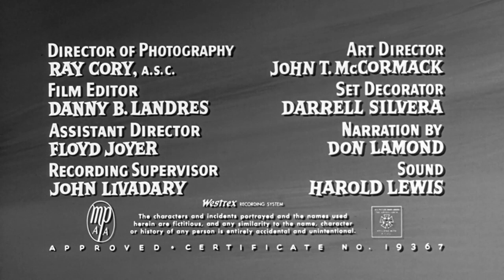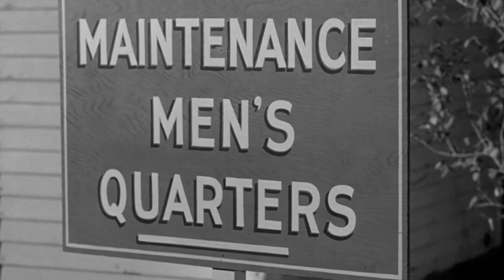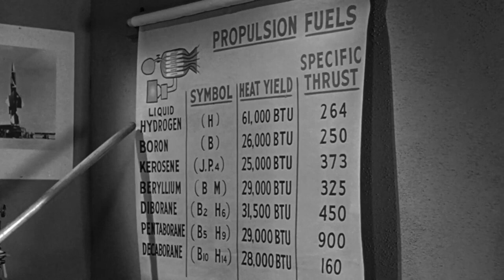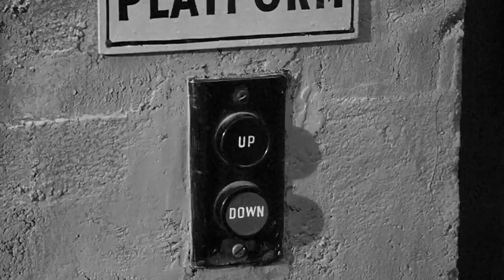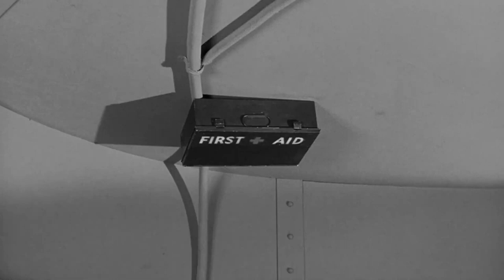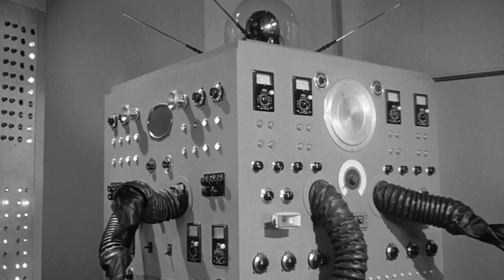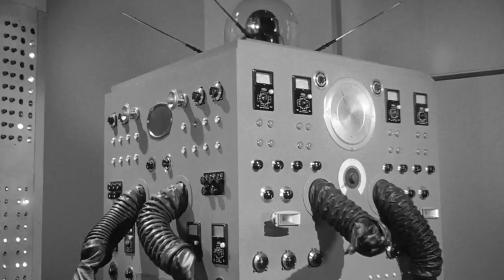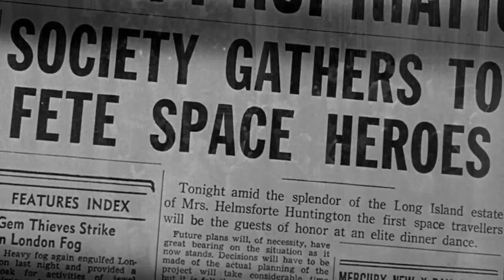Have Rocket, Will Travel 3 Stooges 1959 Full Movie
The 3 Stooges are cleaners at a spaceport when they accidentally take off and land on Venus.